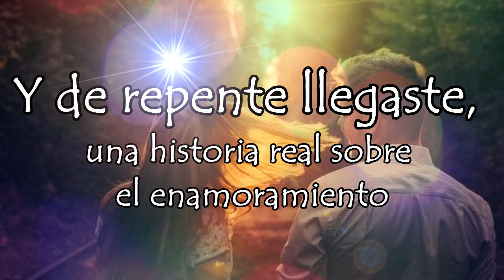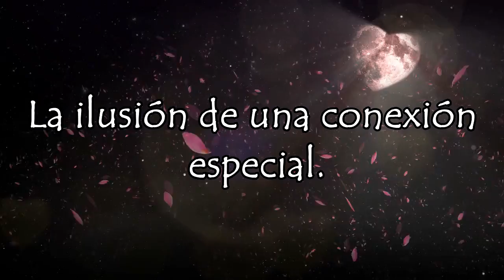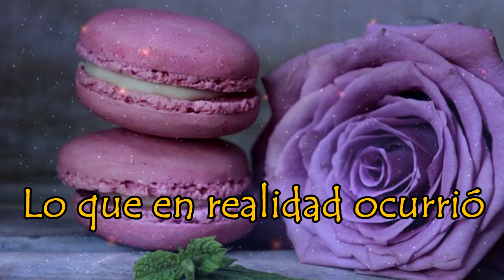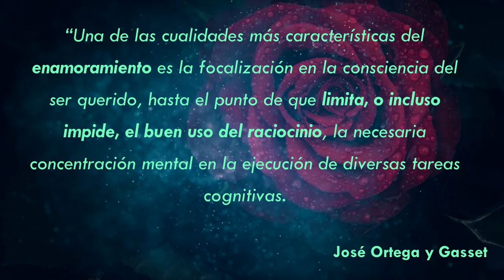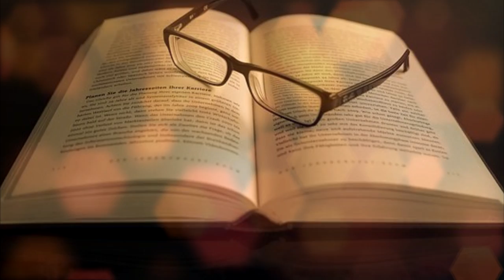Y de repente llegaste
El enamoramiento está en nuestra mente...
Y de repente llegaste, una historia real sobre el enamoramiento.
La veía siempre por los pasillos de la facultad. Intentaba sentarme cerca en clase para admirar su belleza. Su rostro transmitía paz, serenidad. Su pelo largo, ondulado y oscuro creaba en mí un estado casi hipnótico. Su físico era perfecto. Era la clase de chica que siempre había estado buscando.
De vez en cuando intercambiábamos miradas y algún que otro saludo. En esos momentos mi voz temblaba y no sabía muy bien qué decir. Comprendí que estaba en una fase de enamoramiento muy intenso. Lo que todavía no sabía era que el enamoramiento está en nuestra mente.
Patricia era la chica que llevaba muchos años esperando, y ahí estábamos, compartiendo el mismo lugar todas las mañanas. Cuando me cruzaba con ella, un delicioso perfume invadía el ambiente y me quedaba completamente embriagado. Y cuando nos cruzábamos y me decía “hola”, me temblaban las piernas.
A mi lado
Me imaginaba con ella paseando por las calles de la ciudad. Comentando los edificios más bonitos, los más extraños y todo aquello que viéramos. Nos sentaríamos en un banco, hablaríamos y reiríamos. Después iríamos a comer a alguna parte y seguiríamos pasándolo bien. Hasta que un día nos abrazaríamos y nos besaríamos. Cada vez que la miraba en la facultad toda esta clase de pensamientos rondaban por mi mente.
Un día, comiendo con una amiga en la cafetería de la facultad, ella se sentó con nosotros. ¿Cómo era posible? Al parecer, se conocían desde hacía un tiempo. ¡Y yo sin saberlo! Comencé a ponerme muy nervioso. La chica de mi vida estaba justo delante de mí. Era preciosa. Toda ella era perfecta. Mi enamoramiento cada vez aumentaba más y sentía bastante miedo a defraudarla.
La ilusión de una conexión especial
A partir del día que cominos juntos compartimos mesa en más ocasiones. Hablábamos de muchas cosas y reíamos. Siempre pedíamos menú para comer. Ella bebía refrescos de cola y yo agua. A ella le gustaba más la pasta, a mí la ensalada. Y de postre yo solía comer fruta, ella un flan. La miraba a los ojos y me imaginaba con ella en alguna playa paradisíaca tomando el sol y nadando en aguas cristalinas.
Cada vez nos veíamos más. Ella también parecía buscarme. Llevaba más de un año y medio enamorado de ella. Un día decidimos quedar fuera de la facultad y una tarde fuimos a tomar un café. Fue muy agradable. Teníamos aficiones ligeramente diferentes, pero no importaba, nos podíamos complementar estupendamente. Veía señales en ella que me daban a entender que había una conexión especial.
Y llegó el momento